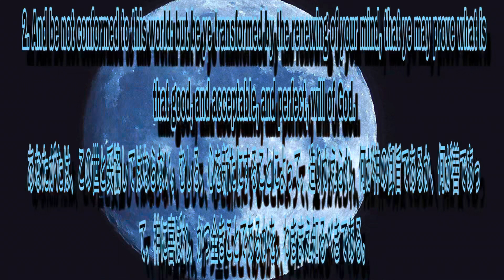Do i Need to go to church???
God choice you as His servant
Romans 8:28
Ecclesiastes 13:12